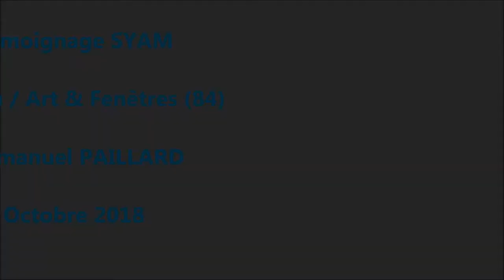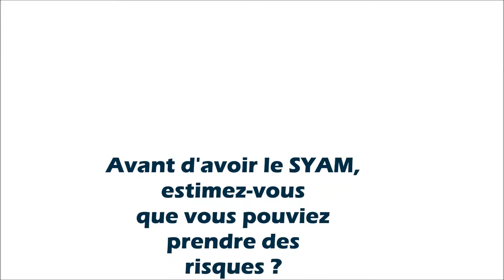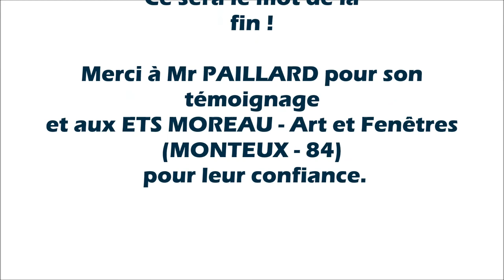Témoignage SYAM : MOREAU ART ET FENETRES - Octobre 2018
Ce mois-ci, nous avons recueilli le témoignage d'Emmanuel PAILLARD, technicien poseur chez MOREAU - Art et Fenêtres à Monteux dans le Vaucluse.
Après quelques années d’expérience avec le SYAM, il avoue ne plus pouvoir s’en passer. Nous vous invitons à découvrir son témoignage simple, avec une pointe d'humour et surtout très honnête et à prendre note de son « mot de la fin ».  Regardez plutôt et partagez si vous avez apprécié !